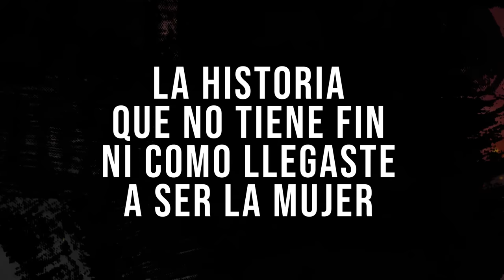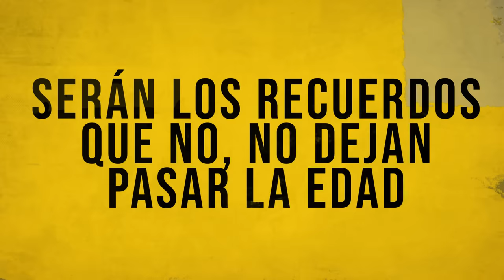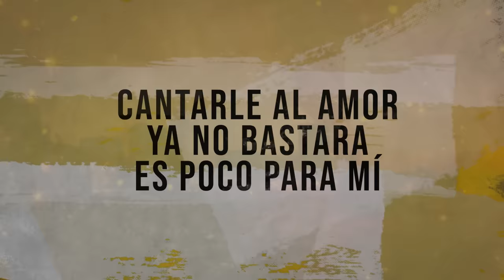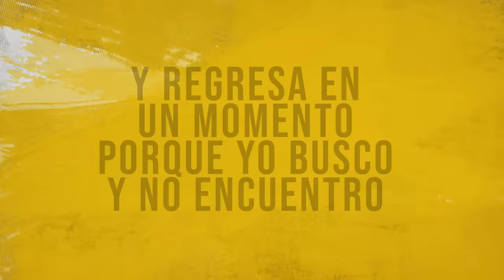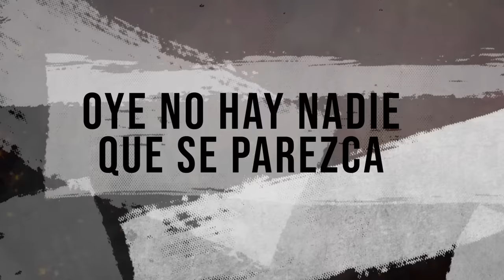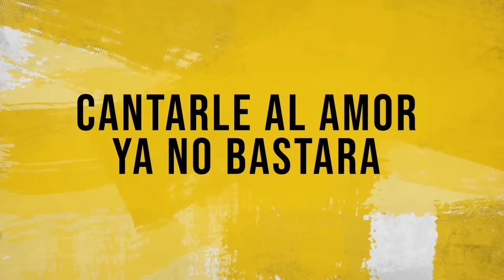Tirso Duarte - La Cosa Mas Bella | Salsa Romántica Con Letra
Escucha lo mejor de la salsa cubana romántica ''La Cosa Mas Bella'' de Tirso Duarte timba salsa cubana para bailar gozar y dedicar con amor 2021